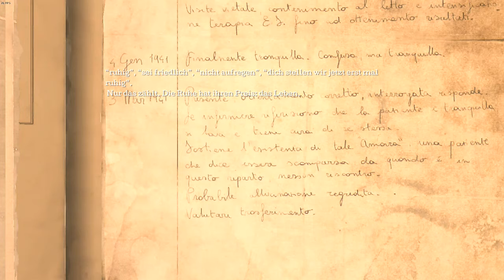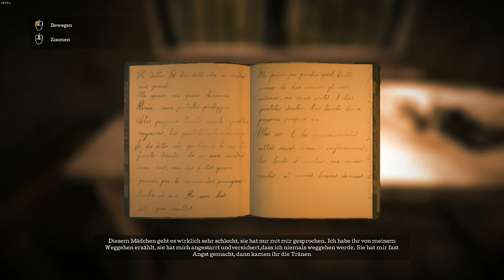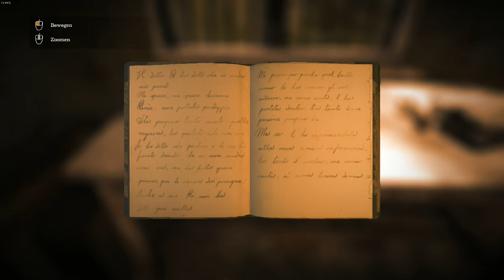Live Lets Play The Town of Light Folge #6 Das Archiv und seine Geheimnisse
The Town of Light wurde 2016 von LKA Italien auf den Markt geschmissen und ist für PS4, PC und Xbox One entwickelt worden. Das ganze ist ein kleines Adventure und hat vielleicht sogar eine kleine Horroratmophäre, was das Erzählte noch intensiver erscheinen lässt.
Das Spiel erzählt die Geschichte über Renee die mit 16 Jahren in eine Nervenheilanstalt von 1887 in Volterra bei Florenz eingeliefert wurde. Sie begibt sich auf die Suche nach ihrer Erinnerungen um heraus zufinden was damals in der Nervenheilanstalt geschehen ist. Dabei weckt sie die Erinnerungen an ihre verschwundene Freundin Amara. Wird Renee Amara wieder finden?
Nach wahren Ereignissen um 1887!!

Hinweis: ACHTUNG! USK 16